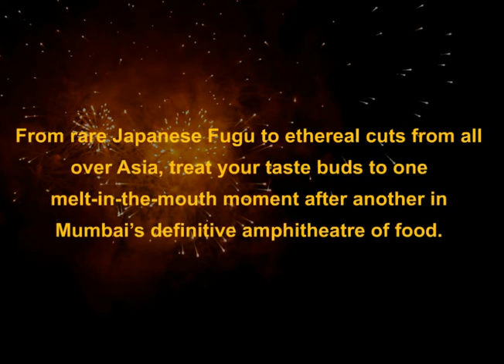Luxurious New year Dinners...!!!